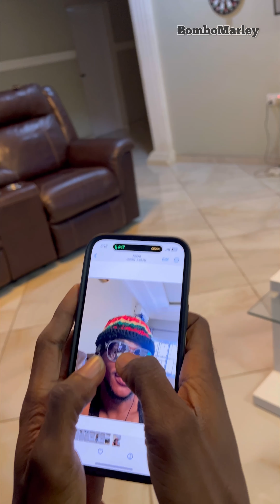Rasta caught cheating with a secret lover - Bombo Marley / Suuzan / Abigail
Rasta having multiple Relationships where his girlfriend, Suuzan is not aware of.
Watch till the end to know what Suuzan did after finding out.

Here you will find lots of Funny Videos, Music, Adventures, Exciting moments and Short Films !